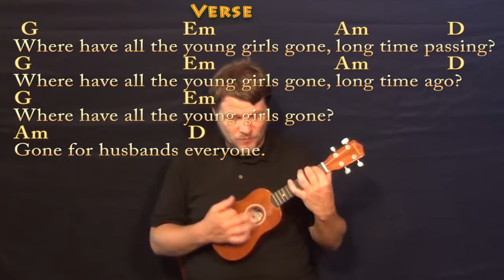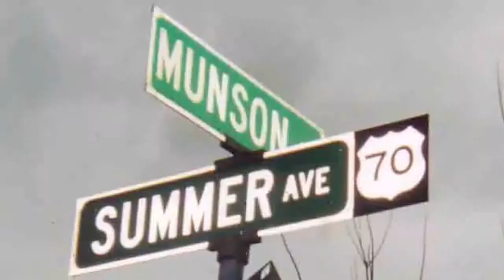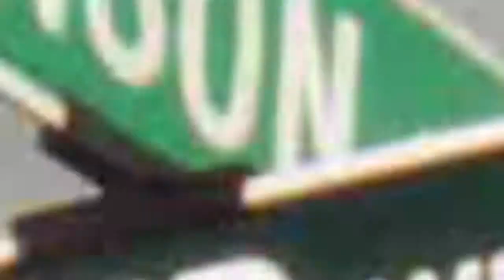Where Have All The Flowers Gone (Pete Seeger)Ukulele Cover Lesson with Chords/Lyrics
REAL KEY: capo 2nd for recorded key of A Major...CHART .Cover Lesson on Where Have All the Flowers Gone with chords and lyrics ;) ...Please LIKE, SHARE, and SUBSCRIBE if this was a help to you! Woohootiehoo and Best of luck! JAMTRACKS